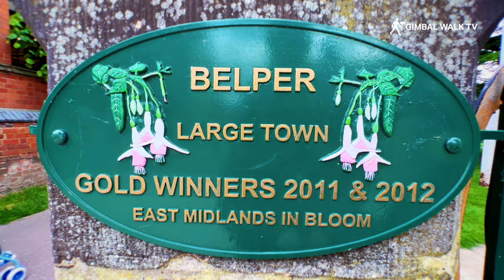BELPER | A look around Belper, Derbyshire [Is Belper worth visiting?]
BELPER | A look around Belper, Derbyshire [town centre walking tour]
Is Belper worth visiting? Let's take a look and find out!

We head to Belper in the Amber Valley part of Derbyshire, situated in the East Midlands area of England to see what's there and to answer the question 'is Belper worth visiting'.

The town of Belper is 8 miles north of Derby and is situated in the valley of the River Derwent.

Belper has a farmers market which is held on Belper's historic market place on the second Saturday of every month, selling a wide variety of things from local cheeses, honey, bread, brownies, cakes and more.

What is Belper famous for?
The town now holds World Heritage Status due to the historical significance of being one of the first mill towns and forms part of the Derwent Valley Mills World Heritage Site.

Belper used to be totally reliant upon manufacturing, such as cotton spinning and textiles in the mills (such as East Mill and North Mill).

Today the main sectors in Belper are retail, services and tourism, and thanks to great shopping streets like King Street the town wins awards for it's shopping. In 2014, Belper was presented with the High Street of the Year award for the Market Town category, as well as winning the award overall.

As well as the town of Belper itself, the parish also includes:

Bargate
Belper Lane End
Blackbrook
Broadholm
Far Laund
Farnah Green
Makeney
Milford
Mount Pleasant
Openwoodgate
White Moor

Is Belper worth visiting?
I would say absolutely yes! Enjoy a walk down King Street shopping, spend time in the historical streets of this great town, and have lunch in the Black Swan in the Market Place.